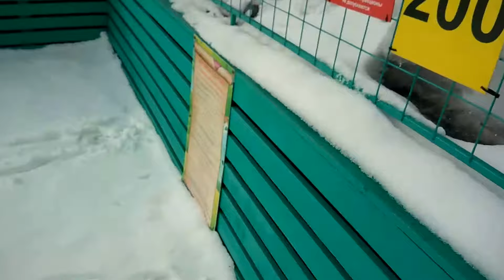. Мурманск. Поездка на колесе обозрения в парке аттракционов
Мурманская область — субъект Российской Федерации, расположена на северо-западе России, образована 28 мая 1938 года. На юге граничит с Карелией, на западе с Финляндией, на северо-западе с Норвегией.
Население — 753 557 чел. (2018). Плотность населения: 5,20 чел./км² (2018), удельный вес городского населения: 92,33 % (2018).
Административный центр области — город-герой Мурманск
Входит в состав Северо-Западного федерального округа.
Мурманск (кильд. Мурман ланнҍ, до 1917 года — Романов-на-Мурмане) — город на северо-западе России, административный центр Мурманской области.
Население — 295 374 чел. (2018).
Мурманск — крупнейший в мире город, расположенный за Северным полярным кругом. Мурманск находится на скалистом восточном побережье Кольского залива Баренцева моря. Один из крупнейших портов России.
За оборону от немецких войск в годы Великой Отечественной войны Мурманску 6 мая 1985 года присвоено звание Города-героя. Награждён орденом Ленина, орденом Отечественной войны I степени, орденом Трудового Красного Знамени и медалью «Золотая Звезда».
В Мурманске, несмотря на его юный возраст, имеется немало достопримечательностей. В трёх районах города насчитывается более 30 памятников и мемориальных плит. Наиболее примечательны два мемориальных комплекса: памятник защитникам Советского Заполярья (Мурманский Алёша) и морякам, погибшим в мирное время. Мурманский Алёша является одним из крупнейших памятников в России. Наибольшее количество достопримечательностей сосредоточены в Октябрьском округе, на площади Пять Углов и проспекте Ленина. Здесь расположено самое высокое здание в городе — восемнадцатиэтажная гостиница «Арктика», а также первый памятник Мурманска — памятник жертвам иностранной интервенции. Сердцем Ленинского округа стало озеро Семёновское, в центре которого находится фонтан. На его берегах расположен Мурманский океанариум, самый северный в мире. Своеобразными визитными карточками города стали недавно построенные мост через Кольский залив и церковь Спаса-на-водах.
Мурманск находится на федеральной автомагистрали «Кола» (М18, Санкт-Петербург — Норвегия). В 2005 году был открыт мост через Кольский залив, ставший самым длинным мостом за Полярным кругом, благодаря которому из Мурманска стало проще добираться до изолированных частей города на западном берегу Кольского залива. Также Мурманск является начальной точкой дороги А138 на Норвегию и дороги Р12 на Финляндию.